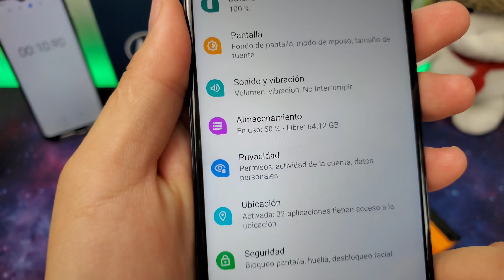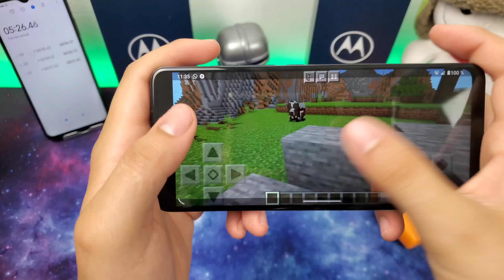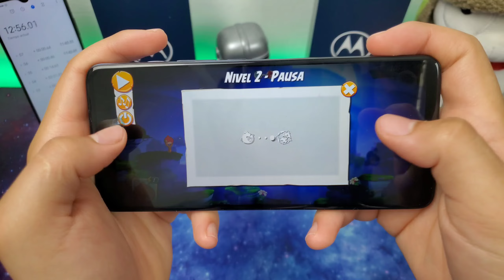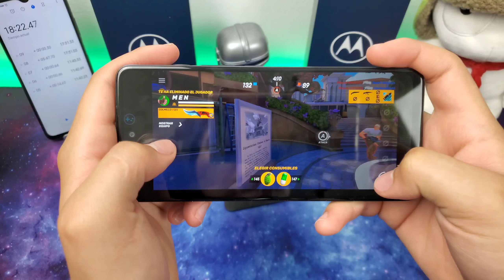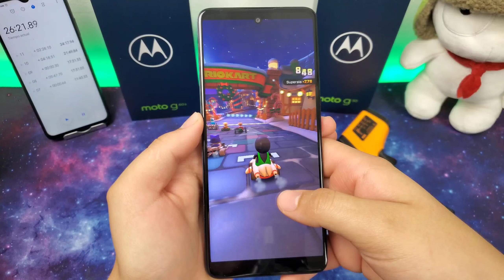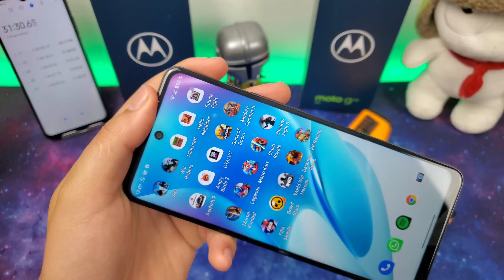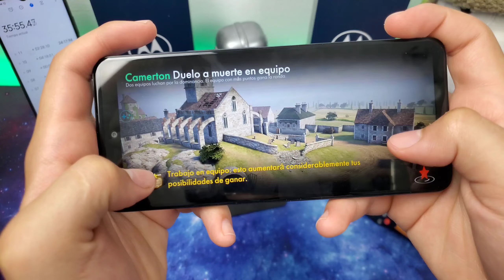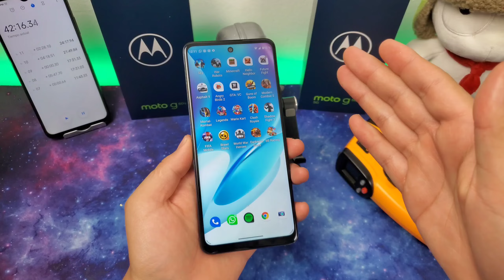🎮 Probando 20 Juegos En El Moto G60s 🕹️ 2022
-Link De Compra Moto G60s:

00:00 - Introducción
01:42 - Sky: Children Of The Light
02:58 - War Robots
04:11 - Minecraft
05:33 - Hello Neighbor
07:01 - Future Fight
08:42 - Asphalt 9
09:41 - Angry Birds
10:41 - GTA: Vice City
12:07 - Guns Of Boom
13:30 - Modern Combat 5
15:05 - MortalKombat
16:08 - Shadowgun Legends
17:30 - Mario Kart
18:52 - Clash Royale
20:10 - Shadow Fight 3
21:42 - FIFA Mobile
23:18 - Brawl Stars
24:59 - World War Heroes 2
26:34 - Darkness Rises
28:06 - Beach Buggy Racing
29:34 - Conclusión